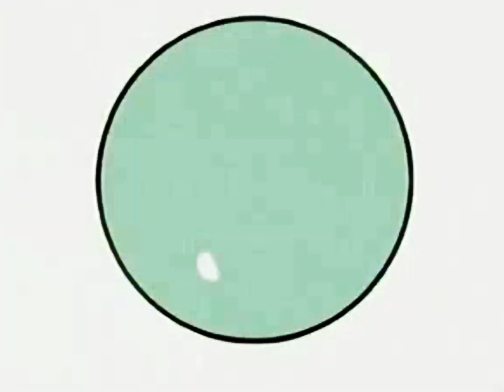Ambrosia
•sᴏɴɢ:Alesana - Ambrosia

•ᴘʀᴏɢʀᴀᴍ: VEGAS Pro 14

I always wanted to edit this old ass song with naruto